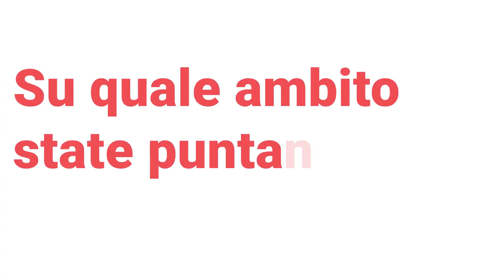Retelit Group- Intervista Roberto Leoni, Direttore Operations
In questo video troverai l'intervista a Roberto Leoni, Direttore Operations